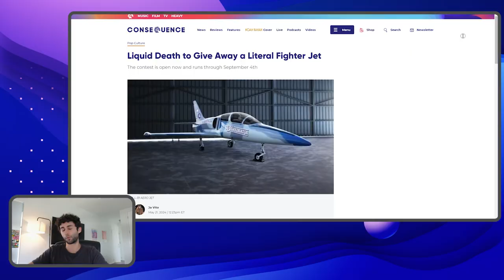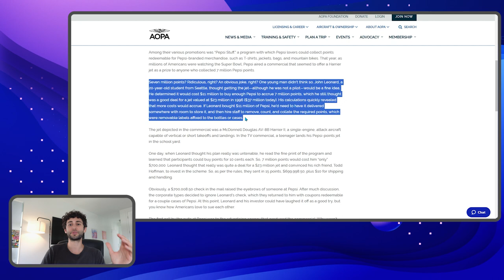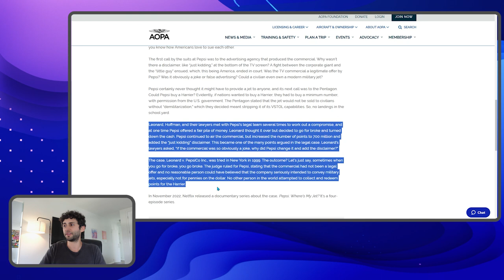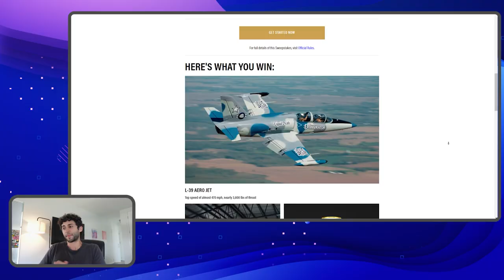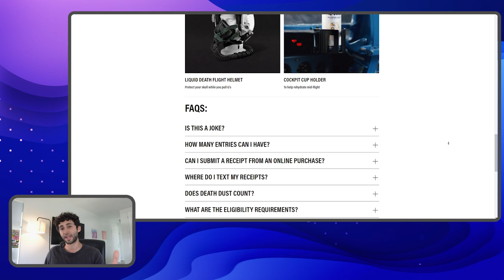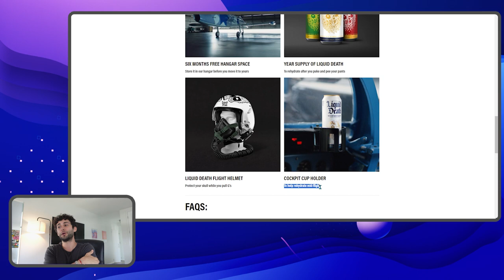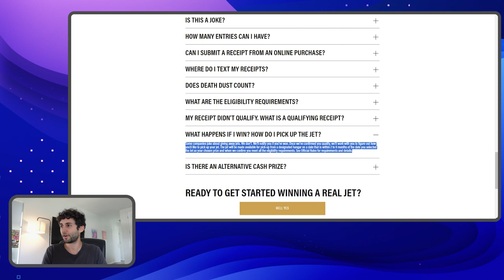Why Liquid Death Is Giving Away A Free Jet [Revealed]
In 1996, Pepsi started a points system and if you got 7,000,000 points, you were able to get a fighter jet. One guy found a loop hole and sent a check for $700,000 to Pepsi to buy the jet (Valued at $34 million) and Pepsi said it was a joke. The guy got nothing, not even free Pepsi or a ride in the jet.

Liquid Death is taking that campaign but actually giving away a real fighter jet. In another one of their marketing campaigns, they hit it out of the park.

Here are my thoughts and a breakdown of the campaign. We'll discuss marketing, liquid death, ads, advertising, marketing ideas, how to

I run an ad agency where we create performance-based ad creatives for DTC brands that are spending on Meta. Let me know if you have any questions about your ads or are looking for ads that work.